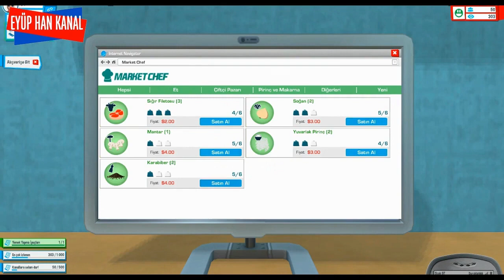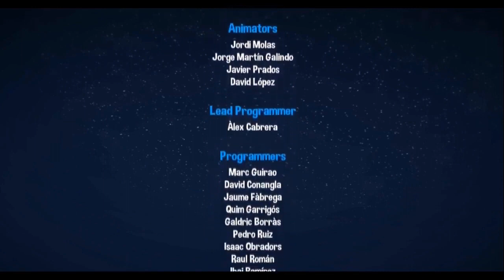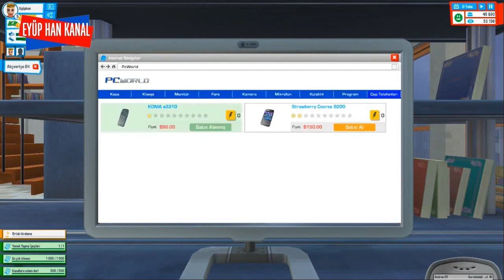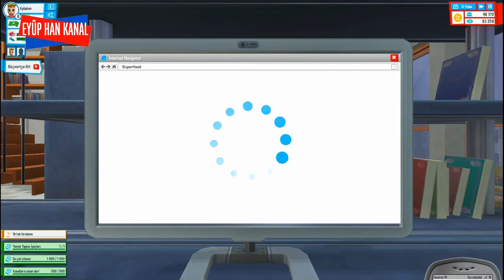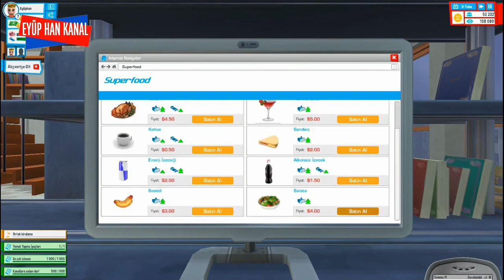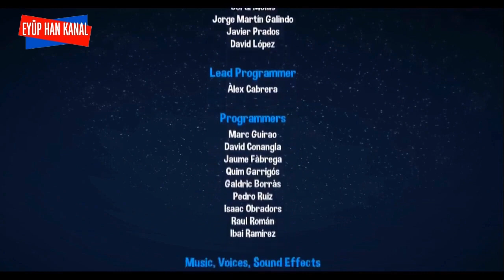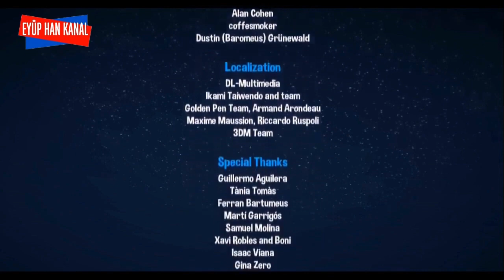Youtuberlar Ve Hayatları 1. Sezon Tek Parça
Ailenin evinde yaşarken kendi videolarını yap ve ilk abonelerini edin, izlenme ve beğenme kazan. Ünlü youtuber'larla tanış, çılgın partilere git, hayatını sosyal medyada paylaş ve seni çekemeyenlere cevabını ver. İçeriklerini paraya dönüştür, seçkin network'lerle anlaşma imzala ve evini havalı eşyalarla donat.